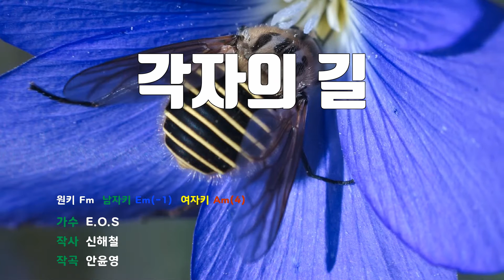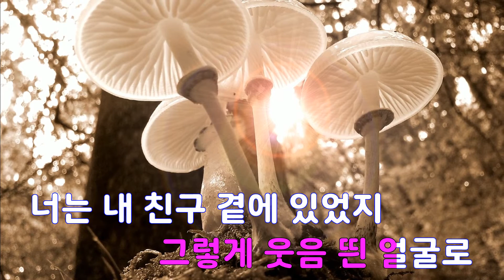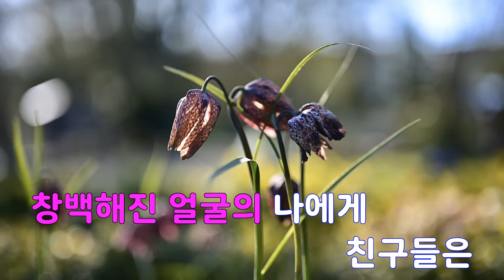[은성 반주기] 각자의길 - E.O.S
각자의길 - E.O.S
작사 ː 신해철, 작곡 ː 안윤영